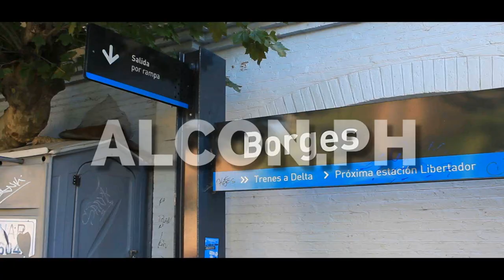Tren de la Costa de Olivos a Tigre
Dimos una vuelta por el Tren de la Costa desde Olivos hasta Tigre